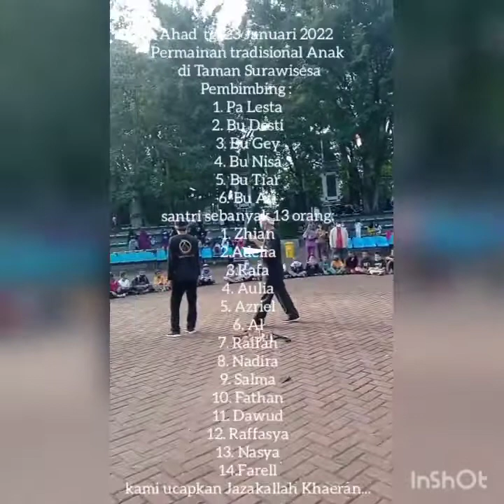SDIT AL MANAR - KAULINAN TRADISIONAL - TAMAN SURAWISESA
Partisipasi SDIT AL MANAR dalam program pengenalan Permainan Tradisional Anak khas tatar Sunda di Taman Surawisesa Purwakarta.
Para Santriwan-Santriwati mencoba beberapa permainan tradisional yang sudah jarang dimainkan diantaranya Bebedilan, Egrang, Dam-dam'an, Sapintron, Gasing, dll.